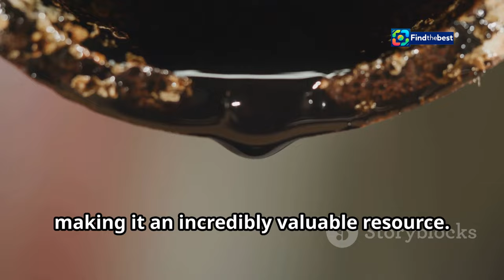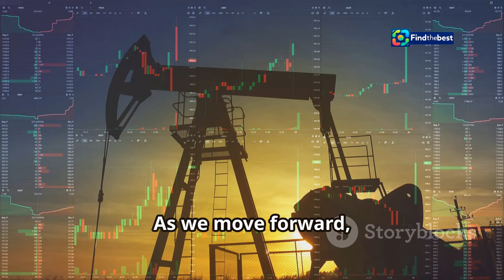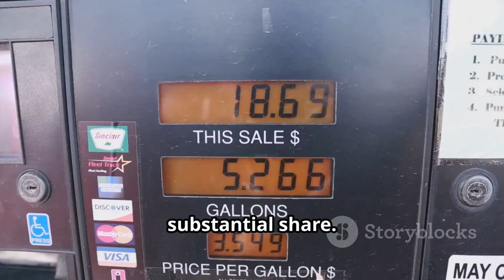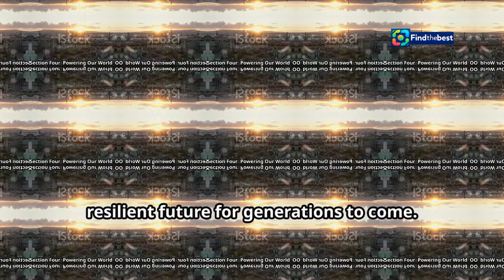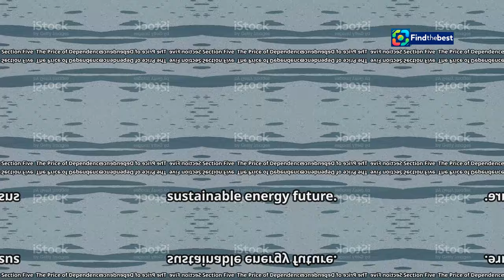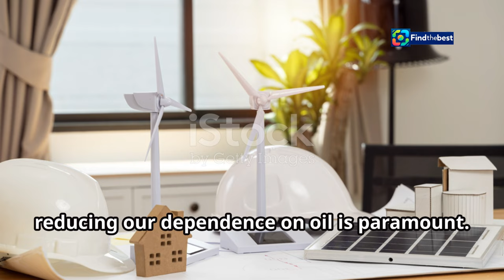Remembering Lidia Ilina: A Tribute to the Star of "Slovo Patsana"